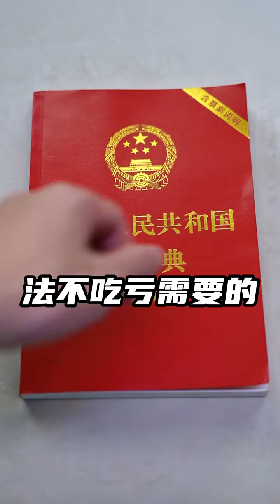为什么P娼违法，包养却无事？情感